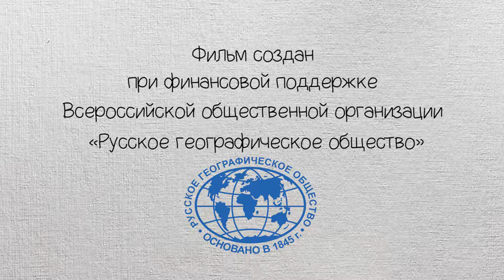Доступная планета: Прелести окрестностей (Ленобласть) — анонс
Анонс 4-й серии цикла «Доступная планета. Путешествия мальчика-на-колёсиках» (Planet accessible. Wheelboy's travells) о путешествии по Ленинградской области (Leningrad region).